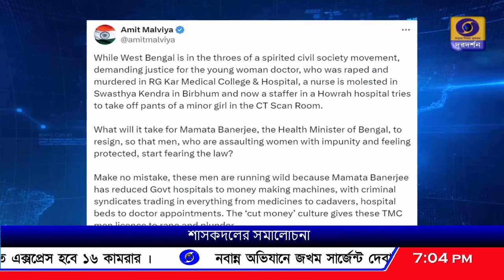মুখ্যমন্ত্রীকে কটাক্ষ অমিত মালব্যর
স্বাস্থ্যমন্ত্রী হিসেবে মমতা বন্দ্যোপাধ্যায়ের ইস্তফা দেওয়া উচিৎ, এক্স পোস্টে কটাক্ষ বিজেপি নেতা অমিত মালব্যর